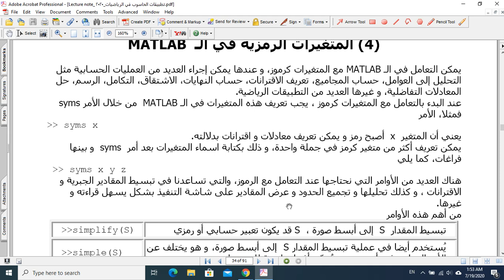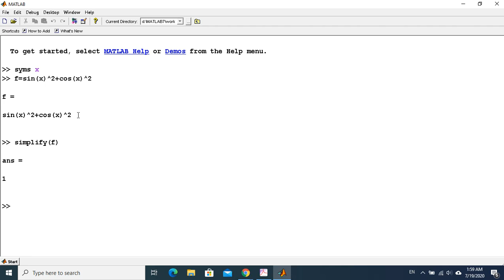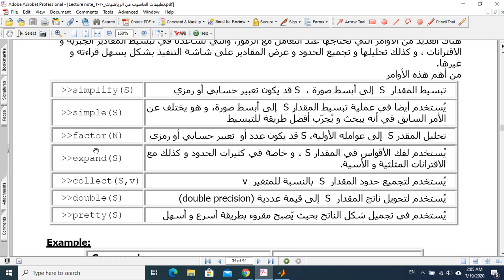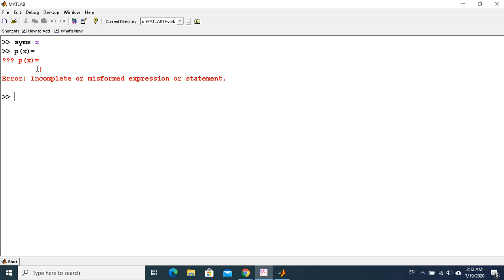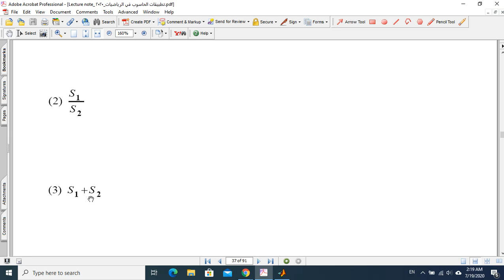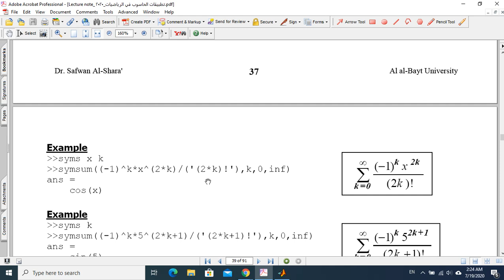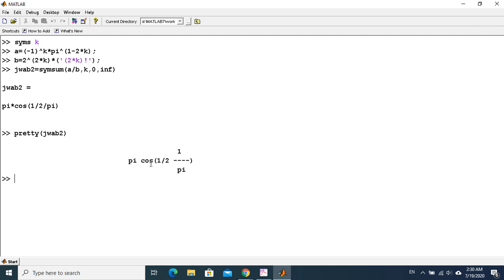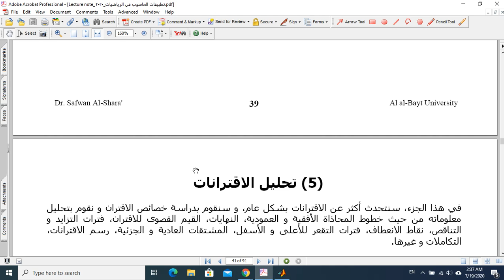Lecture 8 MATLAB